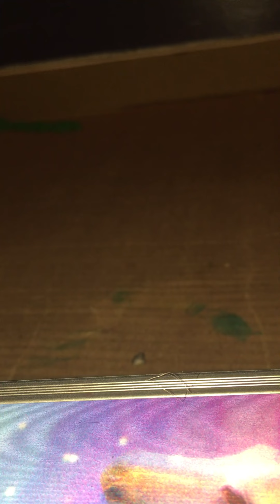The Western horse show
This is the first horse show in 2021 at blueberry stables there will be six competitors three will win Sophia on Dusty Allison on spirit are the two main people watch to see who wins